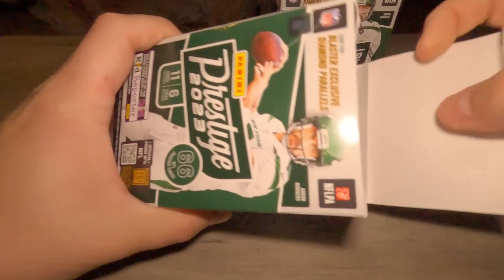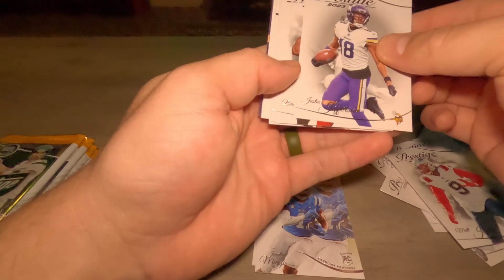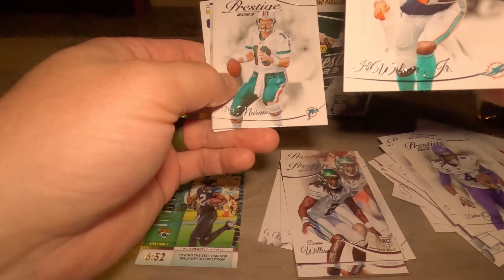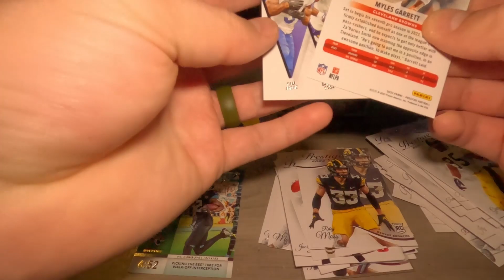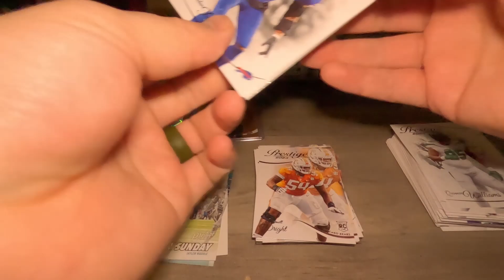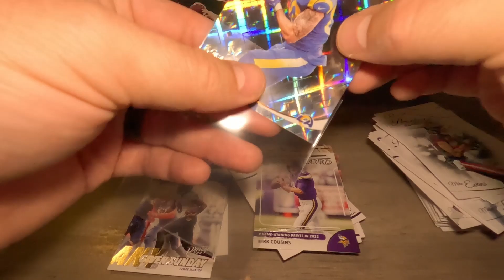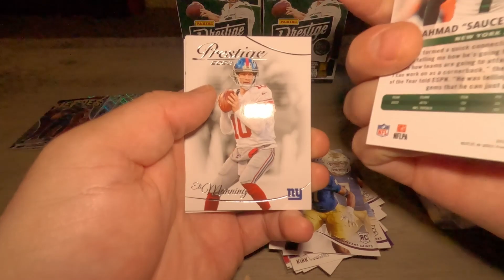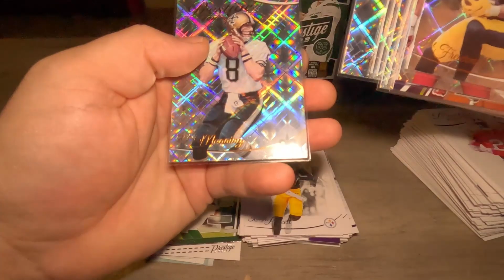BACK TO BACK OUT OF 50 PULLS!! First 2023 Prestige Blaster opening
Unbelievable purchase off of Amazon, two numbered out of 50 pulls no. 1 out of 50 Adam Vinatieri!